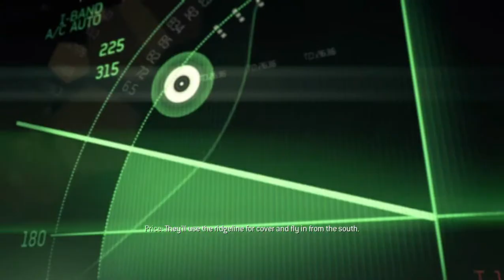[Persona Non Grata]Yuri Task Force 141-disavowed In Himachal Pradesh India . 3rd Mission Of COD:MW 3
Call of duty :Modern warfare 3 ;3rd Mission
“Persona Non  Grata”
August 17th ,9:51:37
Yuri
Task Force 141-Disavowed
Himachal  Pradesh,India.
In third Mission of call of duty modern warfare . the Russians are disengaging !we’ve got’em on their heels!
Beyond the jagged edges of war , their still Russians who rejected Makarov’s lunacy .In this mission the Price and  Nikolai help soap because soap got vital signs but they are very weak. Soap are hit that’s why he is very weak . I know soap is a bastard  he will make it ,trust me. The soldiers are picking up inbound signatures ,he gots company .
The Makarov is trying up loose ends. The best man in game is Yuri because he hates Makarov more than any one . in  this mission the soldiers are bounded a lot of enemies and they attack on yuri and price and the soap is on the bed  they need  chopper ,and chopper will hit the room and they all are all right. Yuri take Position on the balcony to attach the enemie , the yuri attack on them with AK47 and then some  body take soke their . then some enemies attack on the room and yuri and price take care of them. The enemies are attacked to the people and also on us but we take care of them. After taking care of them they break the door and use the UGV is   under  the  room .The  UGV is 2 centimeter armor plating, mounted mini gun and grenade launcher. The control system of UGV  is in Russian and Yuri take care of that. Then sometime a lot of enemies on the price and  soldiers Yuri coming out take care of them.
ZooLoo Gaming